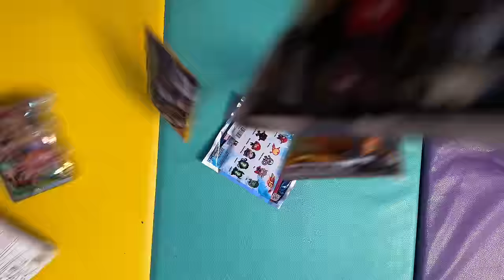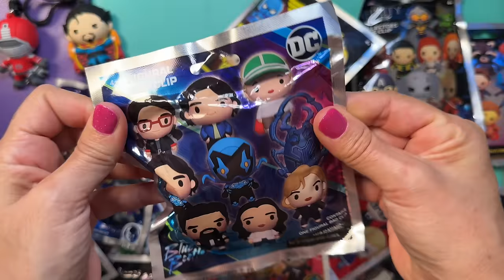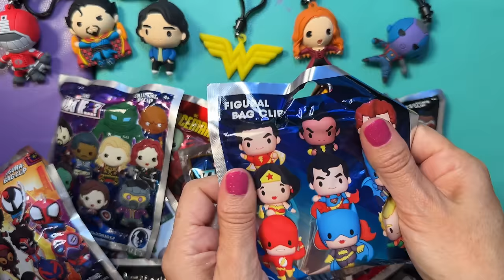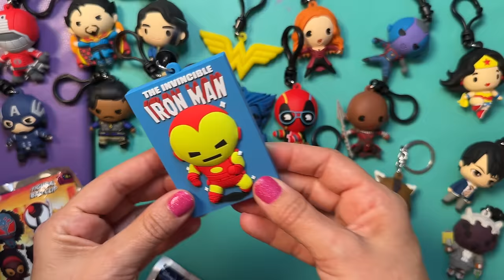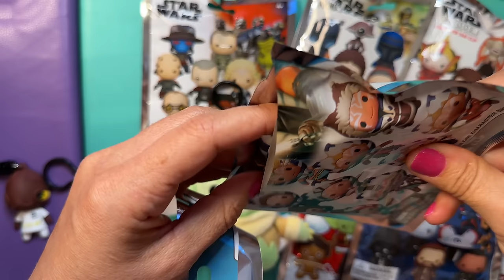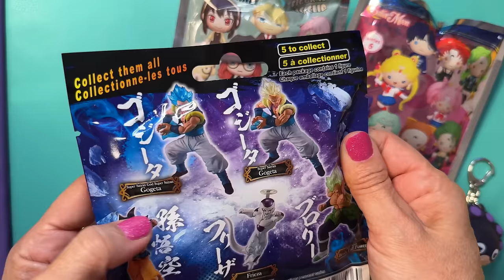ASMR 101 BLIND BAGS UNBOXING toys - NEW HUGE Mystery Collection - BEST OF 2023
No talking ASMR oddly satisfying video

13 YEARS OF AGE OR OLDER.